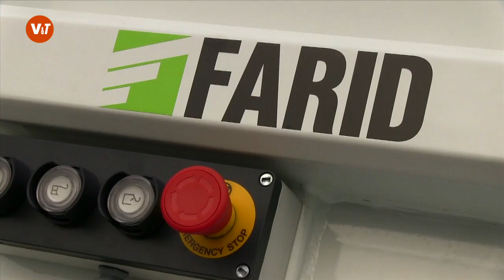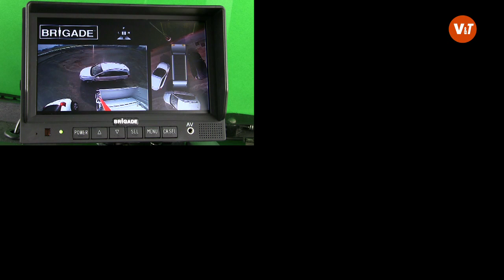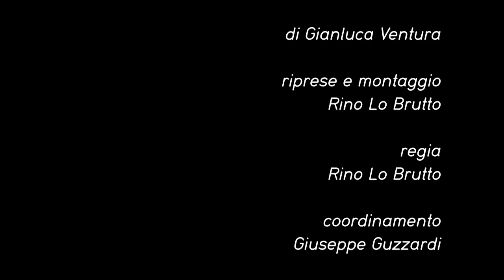Fuori di Test® - Brigade Backeye 360 Select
Vie&Trasporti ha provato per voi Brigade Backeye 360 Select - I 'Fuori di Test' a cura di Gianluca Ventura. - @FDT_Fuoriditest